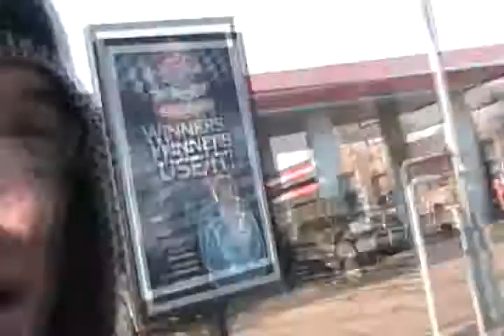Canada_Lets hit the hills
Lets hit the hills